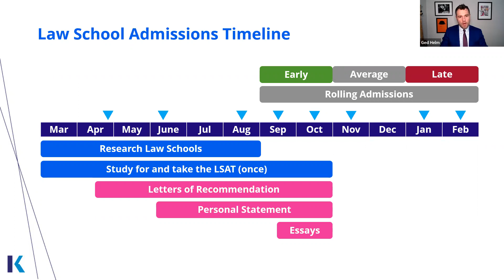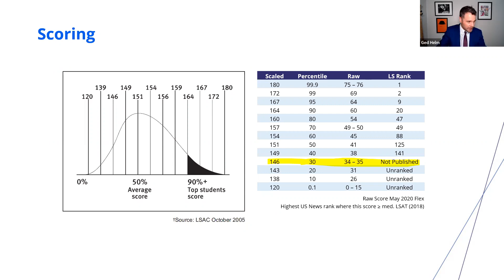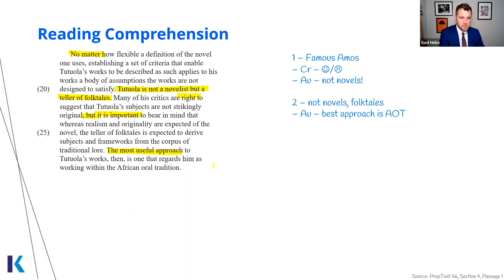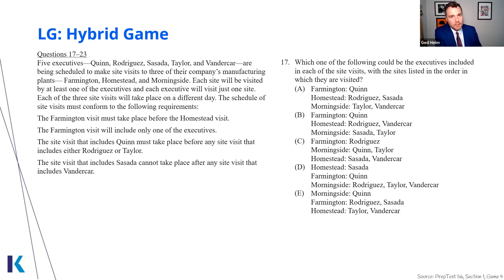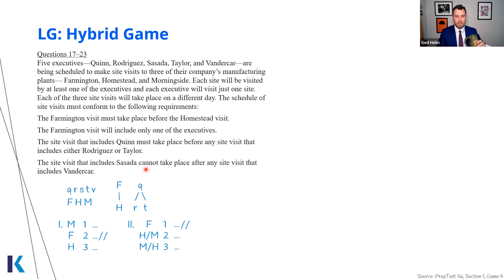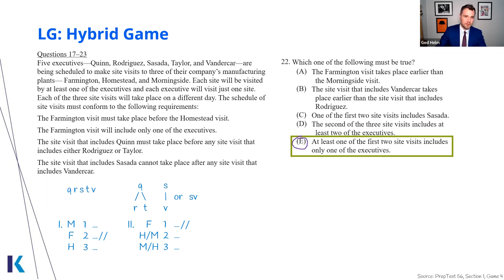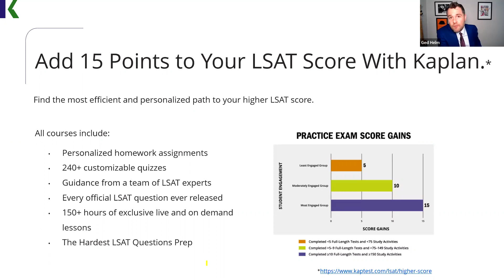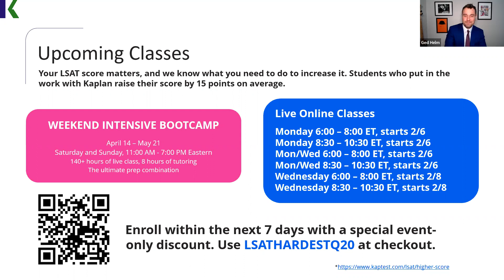Kaplan LSAT Back to School Event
Join us for the Kaplan LSAT Back to School Event